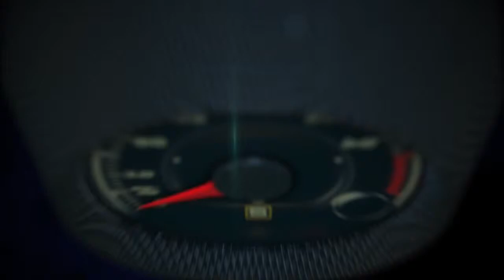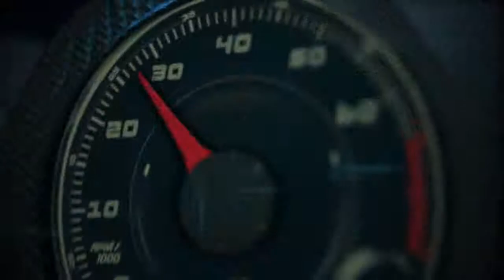Autos 0 60 Factory plant visit at Volkswagen Wolfsburg, Germany